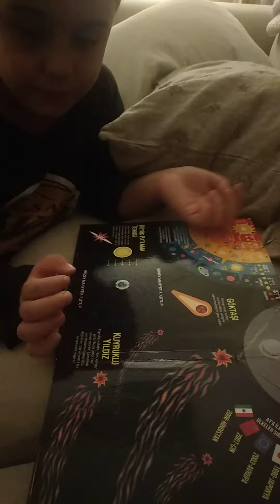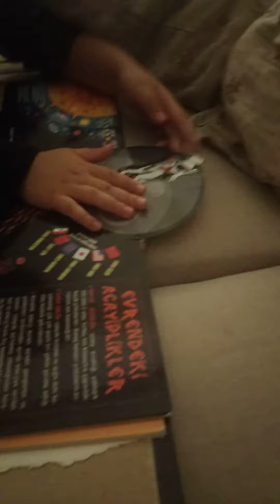UZAY YOLCULUĞU PART-2🌌